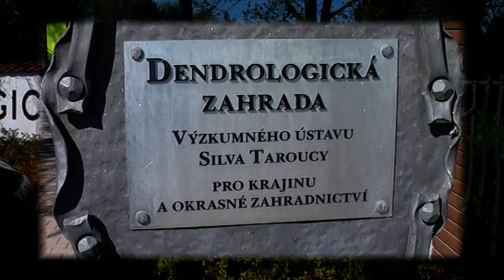Dendrologická zahrada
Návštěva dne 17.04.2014